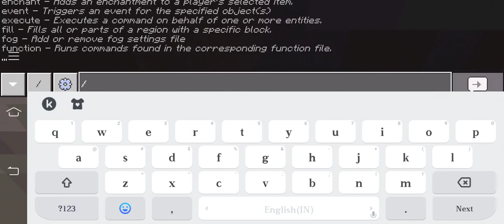doing work under our Minecraft tree farm